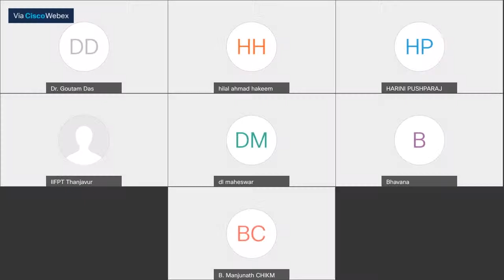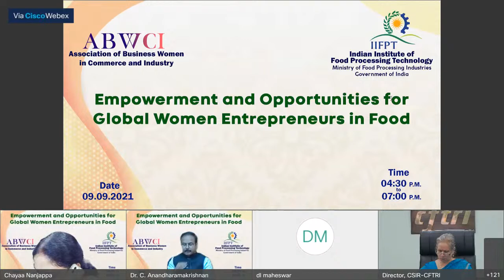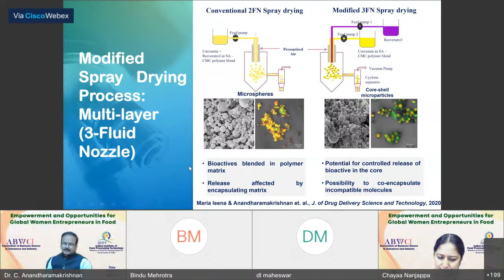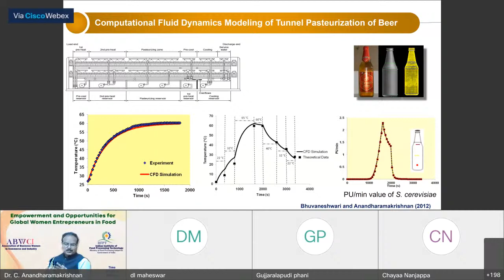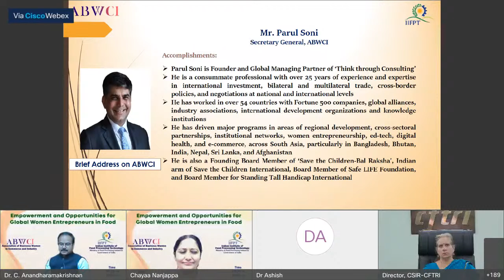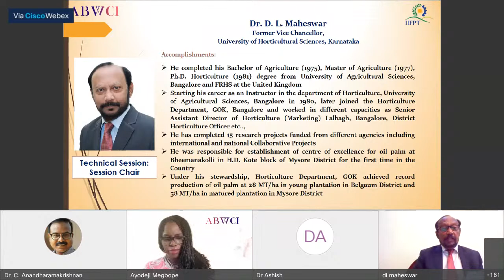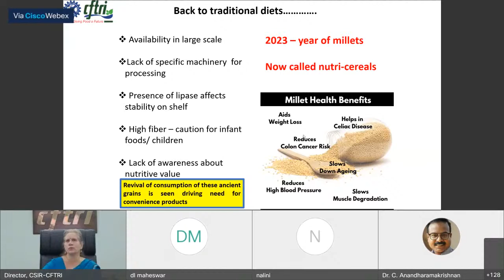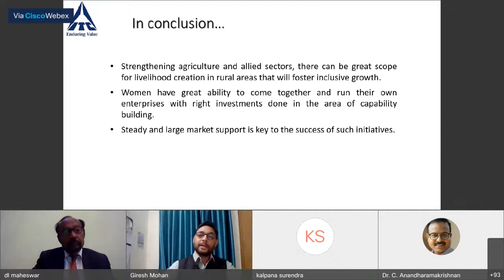Online workshop on 'Empowerment and Opportunities for Global Women Entrepreneurs in the Food Sector'